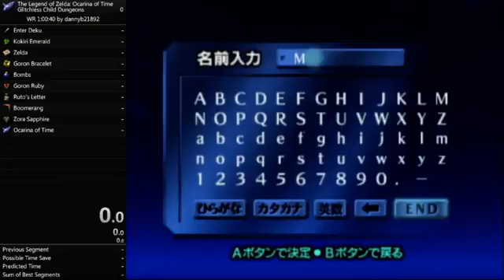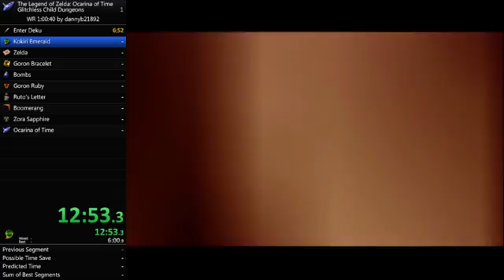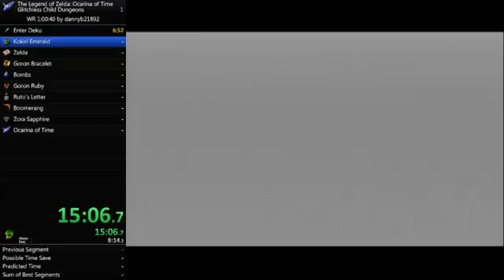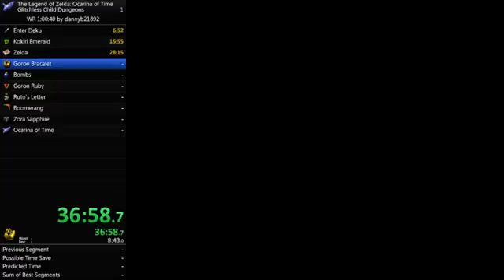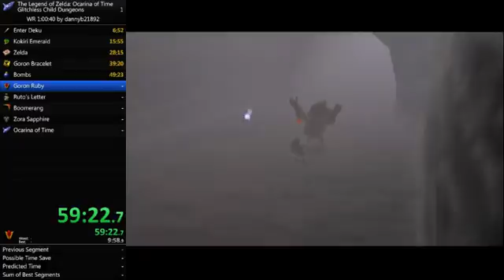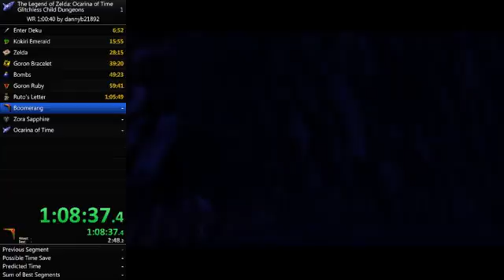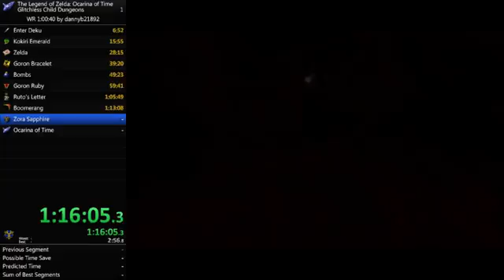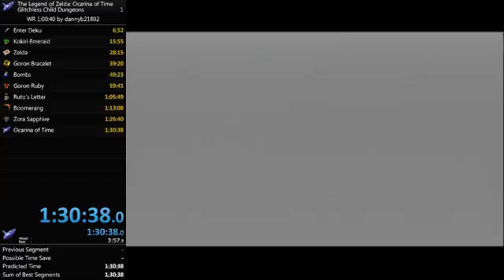Ocarina of Time: Child Dungeons Glitchless in 1:30:38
My first run of OoT.